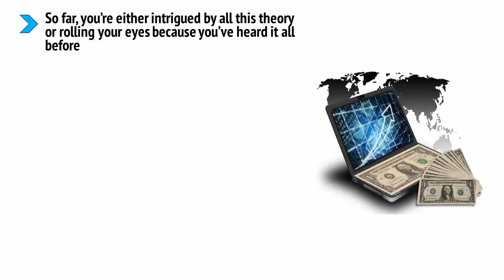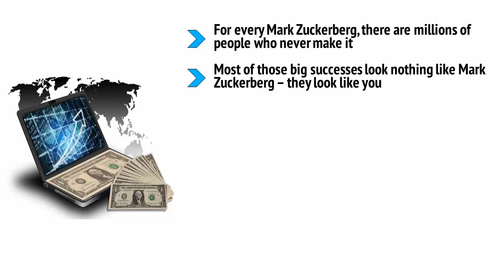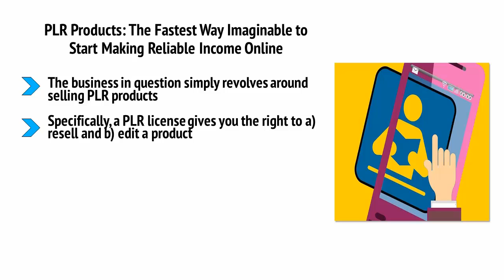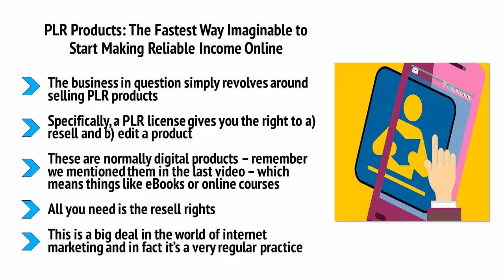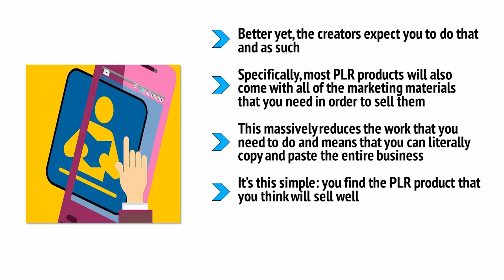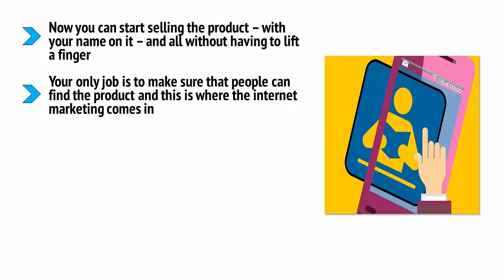WHAT IS INTERNET MARKETING ? INTERNET MARKETING COURSE, ONLINE MARKETING, PART 2/9 START EARNING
Welcome to the world of SK Skills & Tech . This video is about Internet Marketing,

what is internet marketing
internet marketing definition
digital marketing definition
internet marketing advice

Simple explanation of internet marketing without the complications.  Covers topics in Internet Marketing such as blog marketing, email marketing etc

Great for people just getting to know internet marketing.